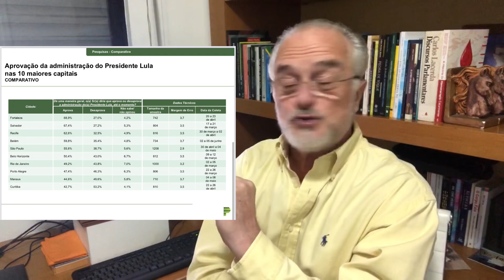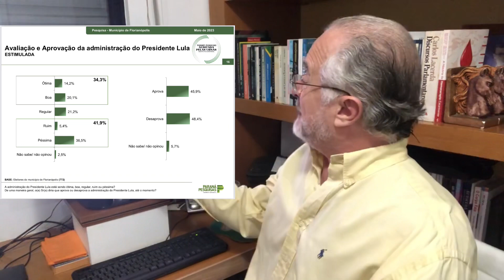Lula bem no Nordeste, mas muito mal no Sul